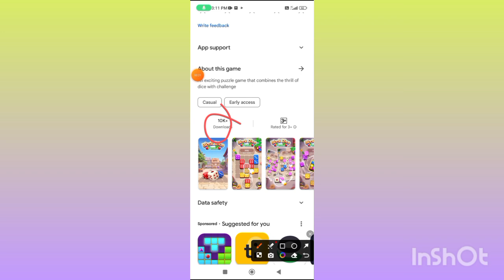Block dice feast real or fake | Block dice feast withdrawal | payment proof | Block dice feast app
❤️❤️ شکریہ ❤️❤️

Block dice feast payment proof
Block dice feast app review
Block dice feast se paise kaise kamaye
Block dice feast use kaise kare
Block dice feast